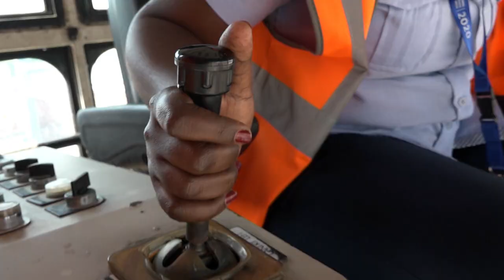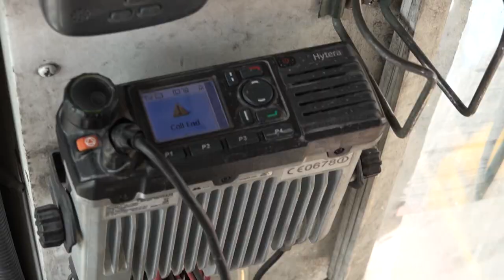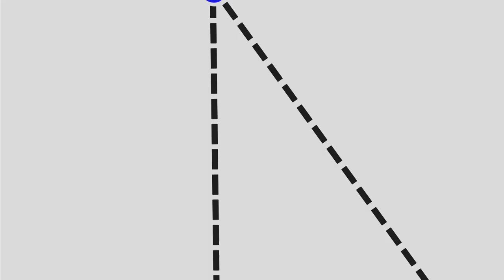Female crane operators in Kenya | VPRO Metropolis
Crane operator Claudia works in the port of the Kenyan city of Kisumu. She stands her ground, but she is not the only one: thanks to a women's quota, more and more women are working in the port. But whether the boss is happy with that...

VPRO Metropolis is a video project by Dutch broadcast organization VPRO, that started in 2008. Metropolis is made by a global collective of young filmmakers and TV producers, reporting on remarkable stories from their own country or city.

© VPRO - This video is produced as part of VPRO series Metropolis in 2021.